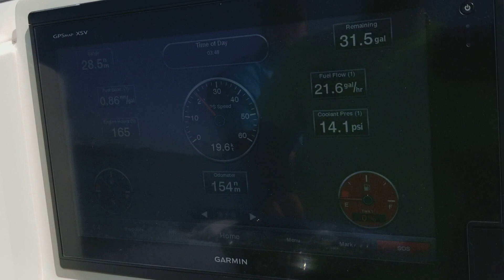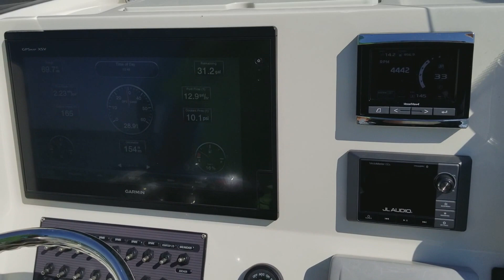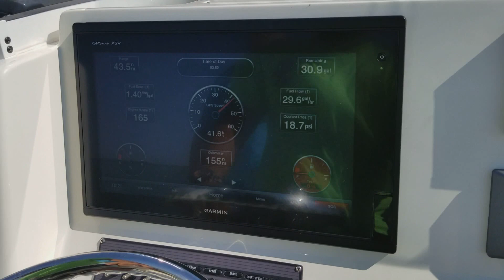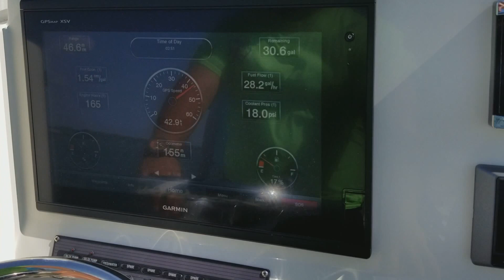2017 Sea Vee 270Z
2017 Sea Vee 270Z powered by a Mercury Verado 350hp supercharged 4 stroke 160ish hours...Custom strong back.. Warranty is Life on boat 2022 for motor!